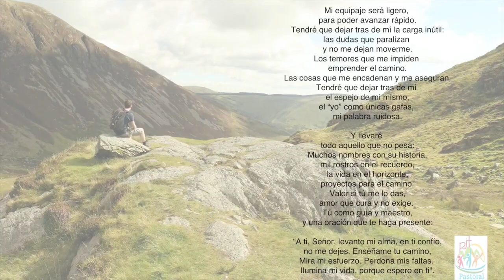MI EQUIPAJE. José M. R. Olaizola, sj.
MI EQUIPAJE
José M. R. Olaizola

Mi equipaje será ligero,
para poder avanzar rápido.
Tendré que dejar tras de mí la carga inútil:
las dudas que paralizan
y no me dejan moverme.
Los temores que me impiden
emprender el camino.
Las cosas que me encadenan y me aseguran.
Tendré que dejar tras de mí
el espejo de mí mismo,
el “yo” como únicas gafas,
mi palabra ruidosa.

Y llevaré
todo aquello que no pesa:
Muchos nombres con su historia,
mil rostros en el recuerdo,
la vida en el horizonte,
proyectos para el camino.
Valor si tú me lo das,
amor que cura y no exige.
Tú como guía y maestro,
y una oración que te haga presente:

“A ti, Señor, levanto mi alma, en ti confío,
no me dejes. Enséñame tu camino,
Mira mi esfuerzo. Perdona mis faltas.
Ilumina mi vida, porque espero en ti".